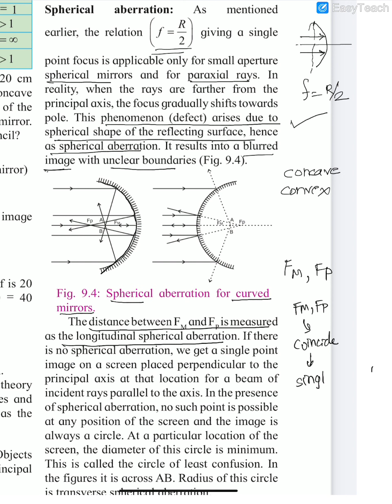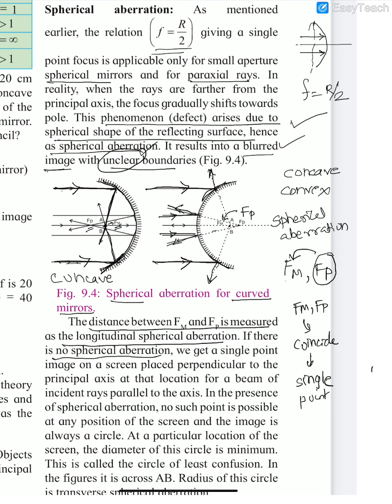Spherical aberration in curved surfaces of mirror